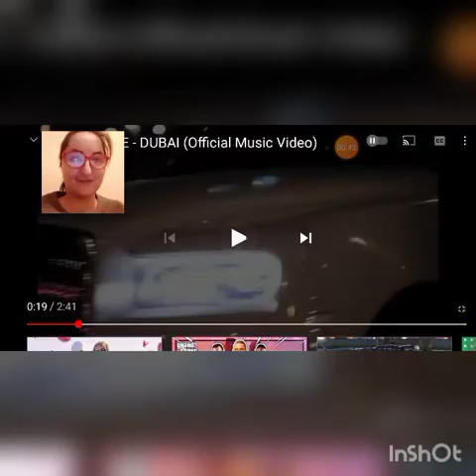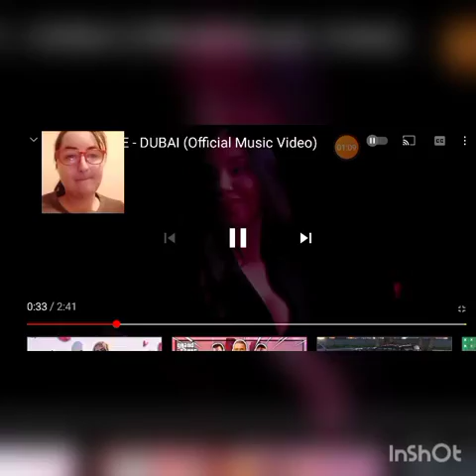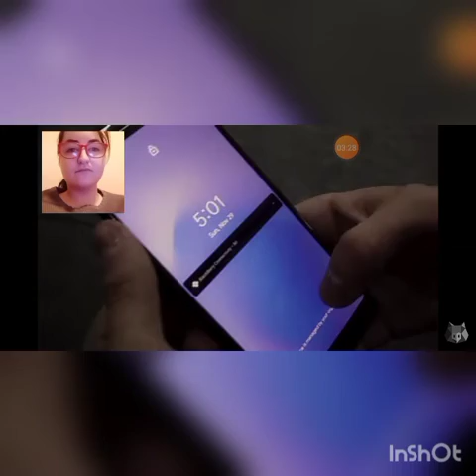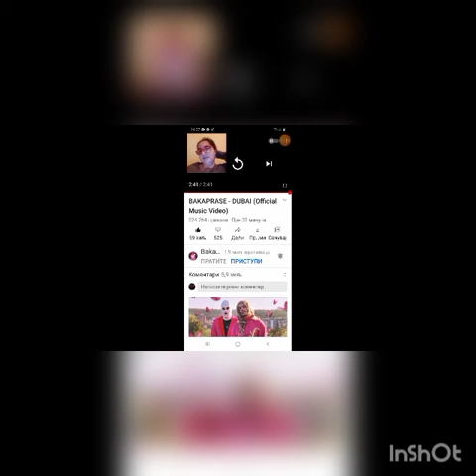Baka Prase-DUBAI (Official Music Video) Moja reakcija Pesma kidalica😀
Subskrajb lajk i sher

Ako vam se svidja klip ostavite lajk sher i sub hvala